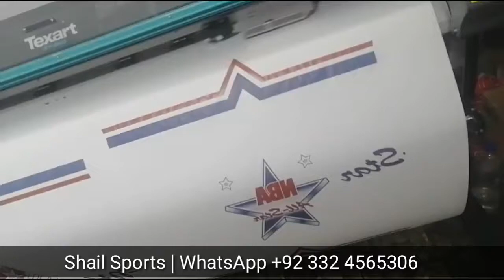Basketball Shorts Sublimation Printing Process | Shail Sports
Shail Sports | Manufacturers & suppliers